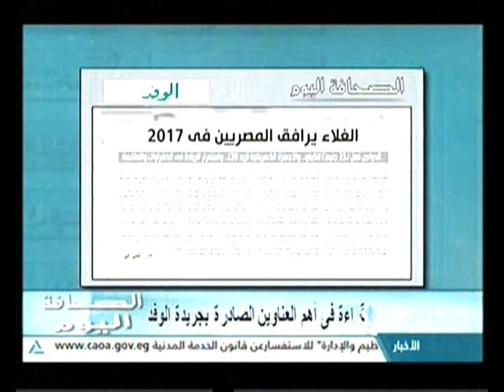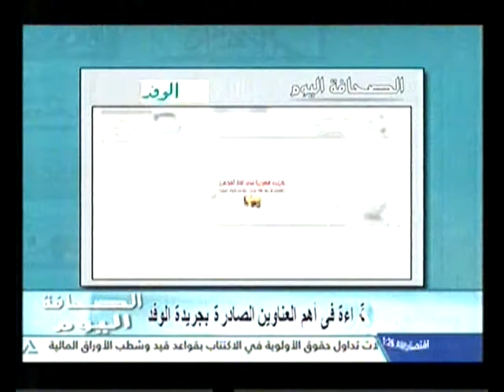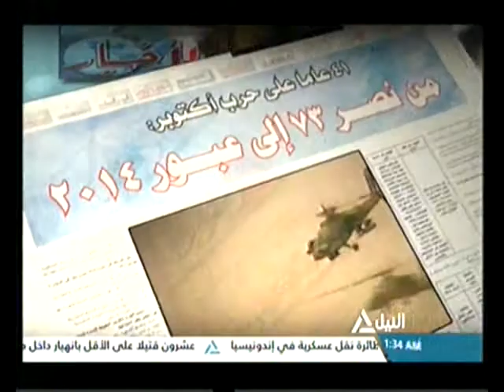الصحافة اليوم 19-12-2016